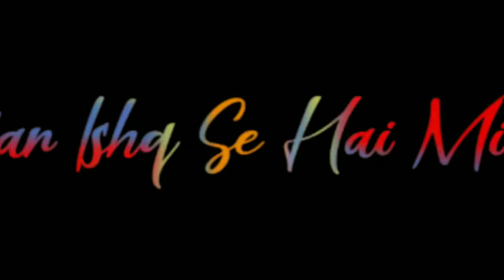Khairiyat Puchho Status song WhatsApp Status | Chichhore | Arijit Singh |Latest WhatsApp Status 2019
khairiyat pucho song whatsapp status full screen
spj 786